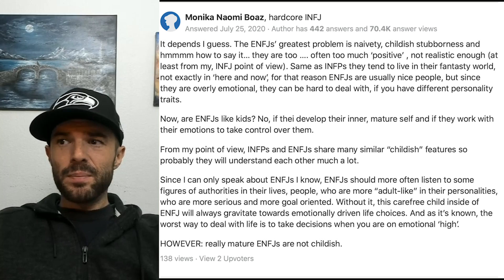Do people view ENFJs as kids? | ENFJ Personality | CS Joseph Responds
CS Joseph responds to the question do people view ENFJs as kids?